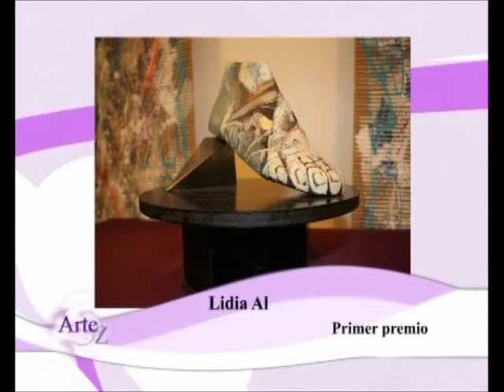Ganadores del Concurso Hormas Intervenidas en ArteZ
Mira y conocé quienes fueron los ganadores del Concurso de Hormas Intervenidas 2012. ArteZ, arte de la A a la Z. Seguinos